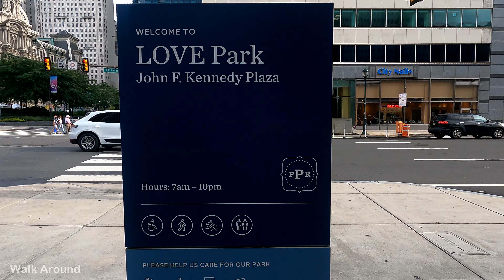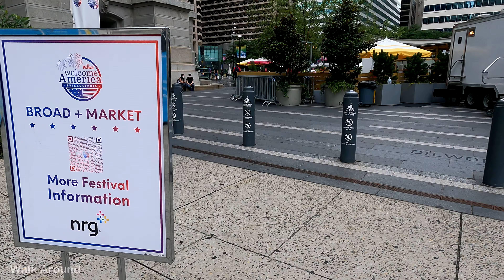【4K60】 Walking - Philadelphia: Center City, Walk around Philadelphia City Hall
Hello, this is Walk Around.

Today, I will walk around Philadelphia, Pennsylvania - Center City, City Hall Area. I lead the path so just follow me and look around while I take you on this relaxing, smooth, and cinematic walk.

Philadelphia, colloquially Philly, is a city in the state of Pennsylvania in the United States. It is the sixth-most-populous city in the United States and the most populous city in the state of Pennsylvania, with a 2019 estimated population of 1,584,064. It is also the second-most populous city in the Northeastern United States, behind New York City. Since 1854, the city has had the same geographic boundaries as Philadelphia County, the most-populous county in Pennsylvania and the urban core of the eighth-largest U.S. metropolitan statistical area, with over 6 million residents as of 2017. Philadelphia is also the economic and cultural center of the greater Delaware Valley along the lower Delaware and Schuylkill rivers within the Northeast megalopolis. The Delaware Valley's 2019 estimated population of 7.21 million makes it the ninth-largest combined statistical area in the United States.

Philadelphia is one of the oldest municipalities in the United States. William Penn, an English Quaker, founded the city in 1682 to serve as capital of the Pennsylvania Colony. Philadelphia played an instrumental role in the American Revolution as a meeting place for the Founding Fathers of the United States, who signed the Declaration of Independence in 1776 at the Second Continental Congress, and the Constitution at the Philadelphia Convention of 1787. Several other key events occurred in Philadelphia during the Revolutionary War including the First Continental Congress, the preservation of the Liberty Bell, the Battle of Germantown, and the Siege of Fort Mifflin. Philadelphia remained the nation's largest city until being overtaken by New York City in 1790; the city was also one of the nation's capitals during the revolution, serving as temporary U.S. capital while Washington, D.C. was under construction. In the 19th and 20th centuries, Philadelphia became a major industrial center and a railroad hub. The city grew due to an influx of European immigrants, most of whom initially came from Ireland and Germany—the two largest reported ancestry groups in the city as of 2015. Later immigrant groups in the 20th century came from Italy (Italian being the third largest European ethnic ancestry currently reported in Philadelphia) and other Southern European and Eastern European countries. In the early 20th century, Philadelphia became a prime destination for African Americans during the Great Migration after the Civil War. Puerto Ricans began moving to the city in large numbers in the period between World War I and II, and in even greater numbers in the post-war period. The city's population doubled from one million to two million people between 1890 and 1950.

Hope you find our videos a good experience and support us by hitting the like button, commenting below, and subscribing, it means a lot to us and helps the youtube algorithm to spread them more.

The video is uploaded and supporting in 4K60, so you will be able to watch it on 4K60 from any platform (PC/TV/Mobile/Tablet).

- GoPro 9
- DJI Pocket 2 Creator Combo
- SanDisk Extreme Pro Micro 256GB
- GoPro Suction Cup Mount (GoPro Official Mount)
- GoPro Camera The Handler Floating Hand Grip
- Dual Battery Charger + Battery (HERO9 Black)
- Battery Handle Grip for Gopro/DJI Pocket 2
- Anker Portable Charger, PowerCore Essential 20000mAh
- Anker Portable Charger, PowerCore Slim 10000 Power Bank